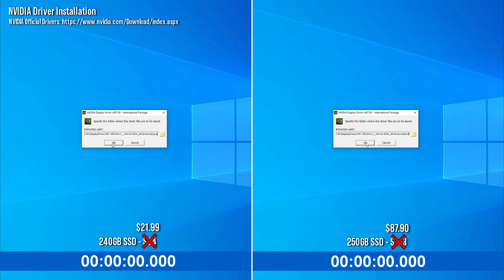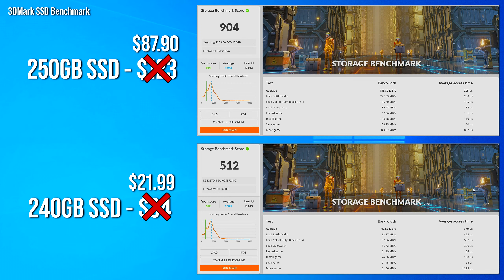Cheap SSD vs. Expensive SSD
NEWEGG prices: SAMSUNG 860 EVO Series 250GB ($87.90) vs Kingston A400 240GB ($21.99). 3DMark SSD Benchmark in many ways: Loading Battlefield V, Call of Duty: Black Ops 4, Overwatch from launch to the main menu, recording a 1080 gameplay video at 60FPS OBS, installing The Outer Worlds from the Epic Games Launcher, and many other simulations.

Computer Details :
CPU: Intel Core i7-12700K, 2.7-5.0 GHz
GPU: RTX 2070 Super
RAM: G.SKILL TridentZ RGB 2x8GB DDR4/3600 MHz CL16
PSU: MODECOM VOLCANO 750W 120mm 80 Gold
SSD:  SAMSUNG 860 EVO Series 250GB
SSD:  Kingston A400 240GB
MOTHERBOARD: MSI MAG Z690 TOMAHAWK WIFI
COOLER: ASUS TUF Gaming LC 240 liquid
SYSTEM: Microsoft Windows 10 Pro

00:00 Driver Installation
00:31 Atomos Ninja V 4K - Game recording(RAW)
00: 54 Game Loading
01:31 3DMark SSD Benchmarkk